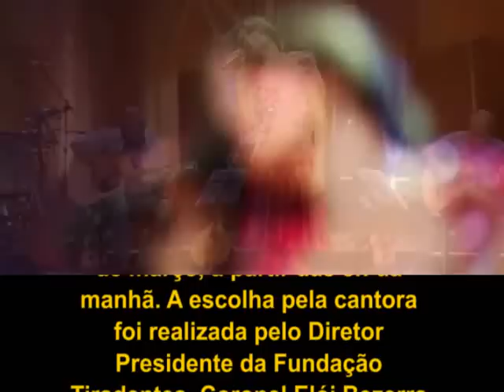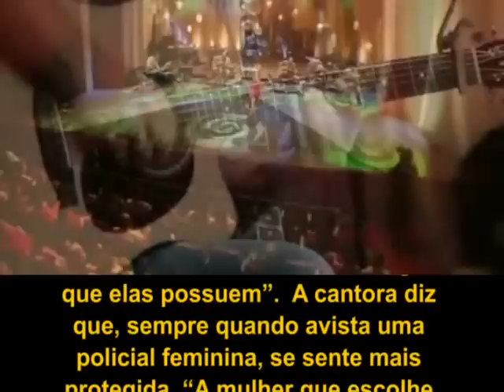FT vai homenagear as policiais femininas com show da cantora Maria Eugênia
A cantora Maria Eugênia assinou contrato com a Fundação Tiradentes para se apresentar durante a comemoração do Dia Internacional da Mulher, que será realizado no salão nobre da instituição, no dia 8 de março, a partir das 8h da manhã. A escolha pela cantora foi realizada pelo Diretor Presidente da Fundação Tiradentes, Coronel Elói Bezerra de Castro Neto. Maria Eugênia ressalta que está muito feliz com o convite em prestigiar um evento como este, e que ficou honrada com a escolha por ela. "Fiquei muito feliz ao saber que o Cel. Elói fez questão da minha presença. Estou feliz com o tamanho do carinho, e é com este carinho que vou me apresentar para estas mulheres". Encantada com a instituição, Maria Eugênia afirmou que é uma missão maior cantar para as policiais femininas do Estado de Goiás. "O público é maravilhoso. Essa missão de cantar para elas é ainda maior sabendo da coragem que elas possuem".  A cantora diz que, sempre quando avista uma policial feminina, se sente mais protegida. "A mulher que escolhe essa profissão, o faz por intuição. Tem que ter vocação para ser policial". A cantora irá apresentar sucessos do seu último álbum Coisa Musical, que traz a canção Companheiro, tema da novela Araguaia, exibida pela TV Globo. Além as musicas novas, Maria Eugênia promete um show mesclado de todos os seus sucessos.
Texto -- Flávia Rocha